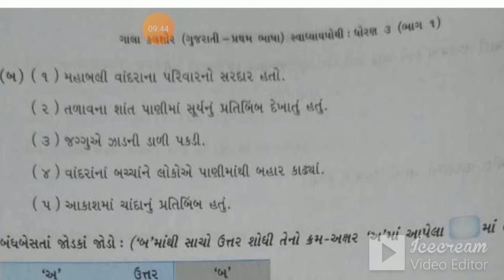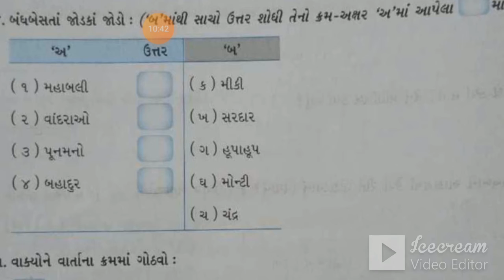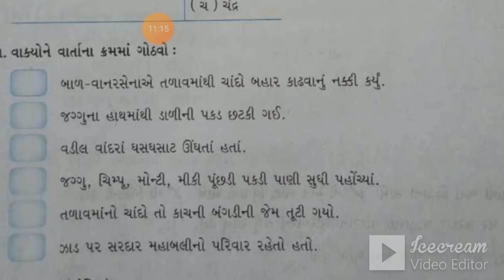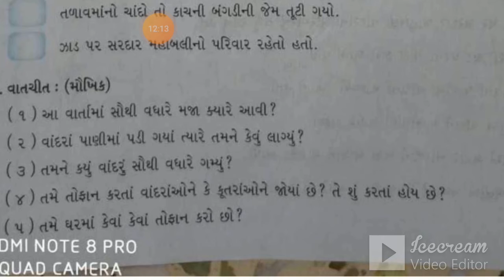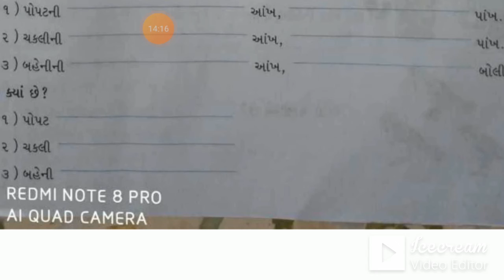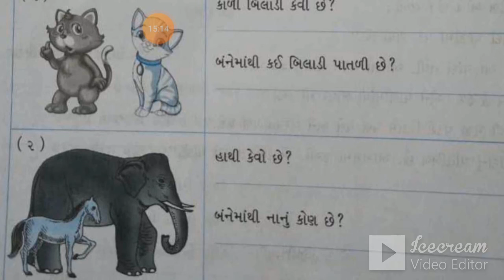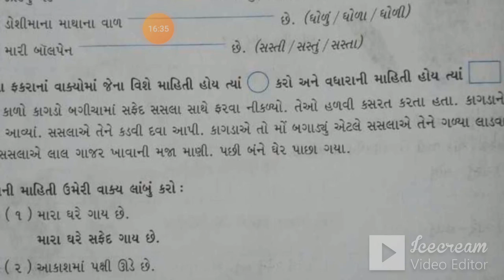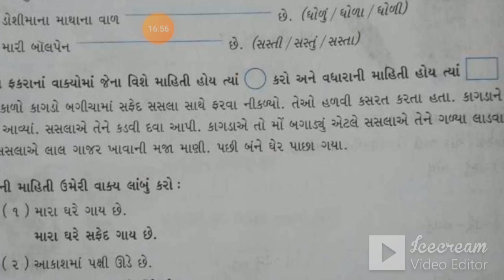STD:3 (GUJ.MED) | GUJARATI | CH-5 | REVISION | TEACHER : RAJESHREEBEN SANGHAVI